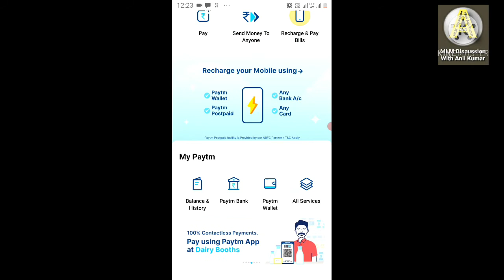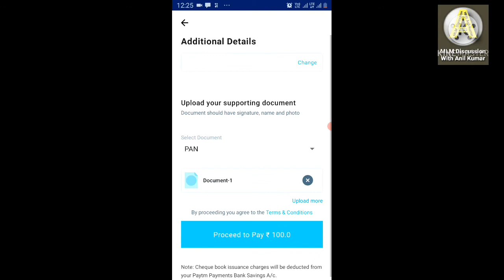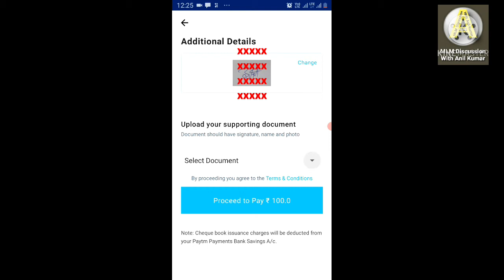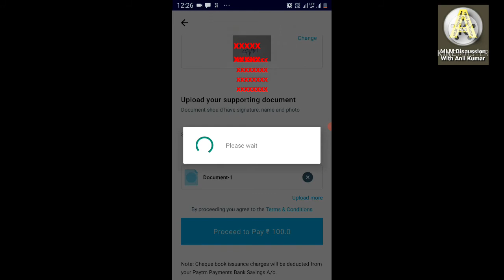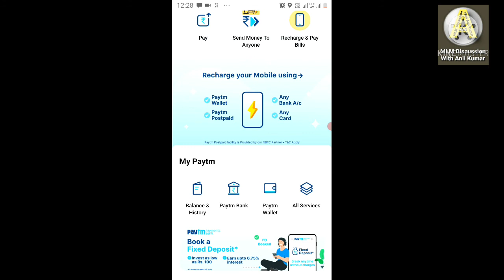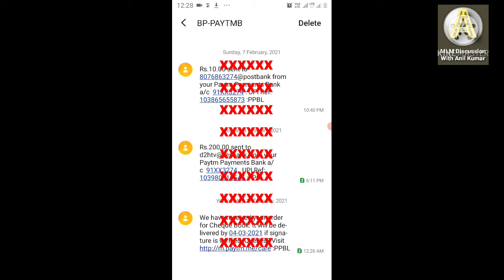Paytm Payments Bank ऑनलाइन पेटीएम चेक बुक कैसे अप्लाई करें Online Paytm Cheque Book kaise Apply kare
Paytm Payments Bank in hindi
ऑनलाइन पेटीएम चेक बुक कैसे अप्लाई करें हिंदी में
Online Paytm Cheque Book kaise Apply kare in hindi
पेटीएम पेमेंट्स बैंक हिंदी में
पेटीएम पेमेंट्स बैंक चेक बुक कैसे अप्लाई करें हिंदी में
Paytm Payments Bank Cheque Book kaise Apply in hindi
Paytm checkbook issue in hindi
how to PayTM checkbook online apply in hindi
Paytm payments bank cheque book launch and full details in hindi
पेटीएम पेमेंट्स बैंक चेक बुक लांचर फुल डिटेल्स हिंदी में
how to apply Paytm bank cheque book in hindi
Paytm Bank zero balance account cheque book in hindi
पेटीएम बैंक जीरो बैलेंस अकाउंट चेक बुक हिंदी में
Paytm bank cheque book in hindi
पेटीएम बैंक चेक बुक हिंदी में
paytm la cheque book in hindi
एटीएम का चेक बुक हिंदी में
Paytm ka checkbook Kaise apply Karen in hindi
पेटीएम का चेक बुक कैसे अप्लाई करें हिंदी में
Paytm bank cheque book charges in hindi
पेटीएम बैंक चेक बुक चार्जेस हिंदी में
Paytm Bank new update in hindi
पेटीएम बैंक न्यू अपडेट हिंदी में
how to order paytm ATM card in hindi
हाउ टू आर्डर पेटीएम एटीएम कार्ड हिंदी में
how to order Paytm cheque book in hindi
हाउ टू आर्डर पेटीएम चेक बुक हिंदी में
how to order Paytm Debit card in hindi
हाउ टू आर्डर पेटीएम डेबिट कार्ड हिंदी में
Paytm bank debit and ATM card in hindi
पेटीएम बैंक आर्डर डेबिट एंड एटीएम कार्ड हिंदी में
how to online cheque book at your home in hindi
हाउ टू ऑनलाइन चेक बुक ऑफ योर होम हिंदी में
हिंदी#
हिंदीमें#
hindi#
hindimei#
ऑनलाइन#
online#
Paytm#
chequebook#
चेकबुक#
Paytmbankcheque#
Paytmpaymentsbank#

आजाद मजदूर किसान पार्टी  संस्थापक
अनिल बादरानी सांखला राष्ट्रीय अध्यक्ष आमकिपा
Anil Badrani Sankhla President AMKP and Chief Editor Hindi Hain Hum Newspaper
प्रधान संपादक हिंदी हैं हम अखबार
Azad Mazdoor Kissan Party
आजाद मजदूर किसान पार्टी
Ajad Majdur Kisan Party
ajad majdur kishan party
Aazad Mazdoor Kissan Party
अरविंद केजरीवाल आम आदमी पार्टी
Arvind Kejrival Aam Admi Party
नरेंद्र मोदी
भारतीय जनता पार्टी
Narendra Modi
Bhartiye Janta Party
BJP
राहुल गांधी
भारतीय राष्ट्रीय कांग्रेस
Rahul Gandhi
Indian National Congress
INC
कांग्रेस पार्टी
Congress Party